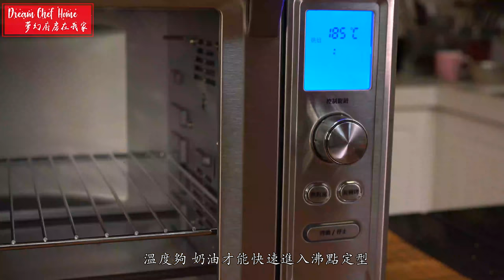【超酥脆奶油曲奇餅乾】，超好吃配方！花紋立體的小撇步How To Make Butter Cookies| 夢幻廚房在我家 ENG SUB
🌸食譜：
我家最愛的甜點之一：奶油曲奇餅乾🍪完全不輸名店配方呦！
以下是我做曲奇餅乾的心得整理：
1.奶油軟化至正確狀態。打發奶油要確實，奶油要打至蓬鬆泛白，餅乾才會酥鬆。
2.配方水份要拿捏剛好，水份過多、餅乾會癱軟；水份不足，擠花邊緣容易碎裂不圓滑。
3. 烤溫不足，無法迅速將餅乾定型，會造成餅乾向下塌軟且，紋路還會變淡甚至消失。
但需依自家烤箱狀態微調溫度，我覺得ㄧ開始設高溫（攝氏180-190度），開始上色後下調至攝氏170度，甚至可以在上色後表面蓋上烘焙紙或鋁箔紙是不錯的方式。
4.麵糊難擠時可以用手溫隔袋搓揉一下麵糊，會軟化變得好擠。

👩🏻‍🍳 食材 Recipes
發酵奶油115克            230克
糖粉45克                        90克
牛奶或鮮奶油10克      20克
全蛋液10克                    20克
低筋麵粉145克            290克
自製香草精數滴             1/3小匙
鹽1克                                  2克